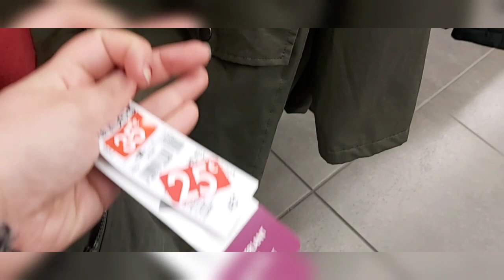REBAJAS KIABI 60% TALLAS PARA TOD@S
Hola!! Os traigo un paseo por el kiabi para que veáis sus rebajas, besitos 🤗🤗